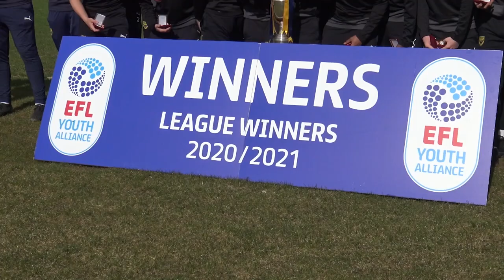Oxford United U18s Collect Their Trophy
Youth Team crowned champions of the EFL Youth Alliance League South West, 2020/21